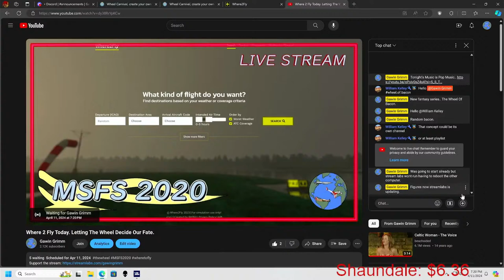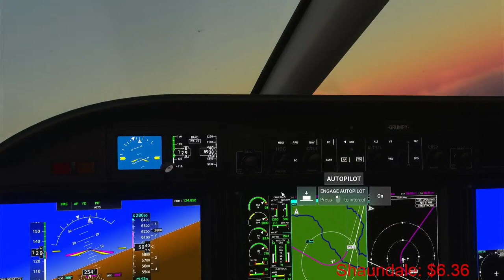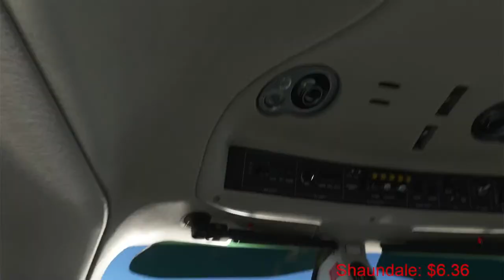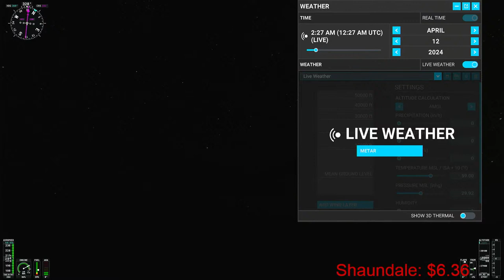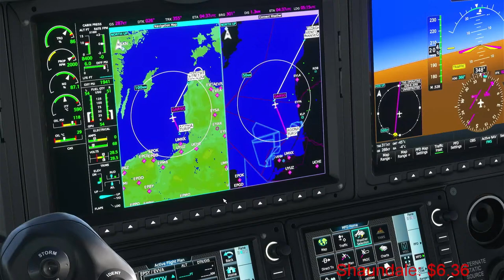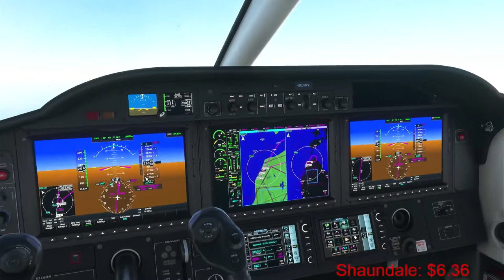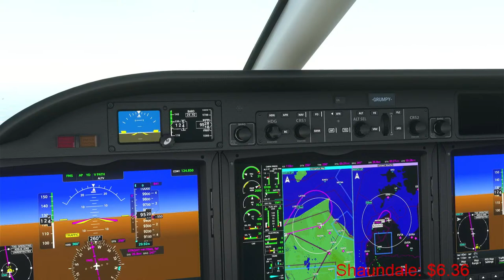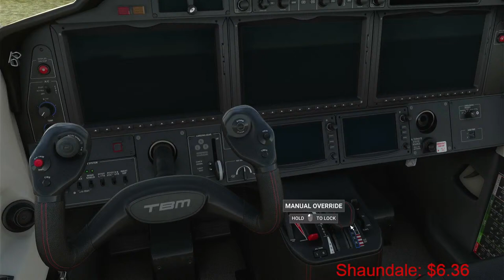Where 2 Fly Today. Letting The Wheel Decide Our Fate.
Intro by Tom MacDonald Preformed by @GeniusJames

Discord Music by Karl Casey @ White Bat Audio